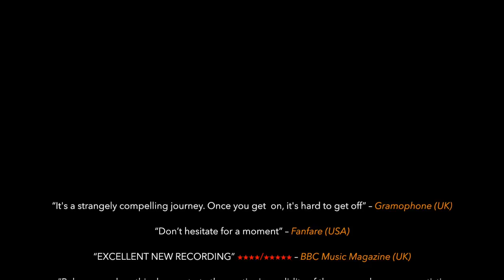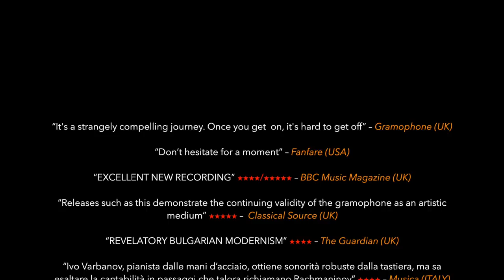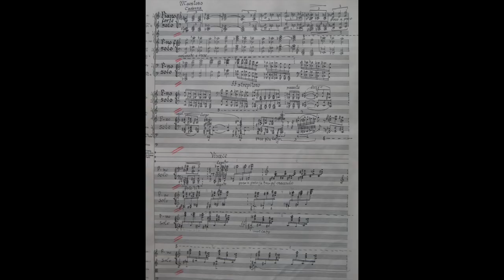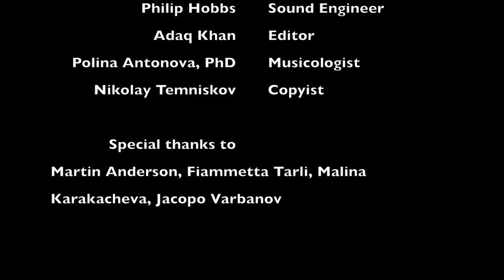Hyperion Recording: Dimitar Nenov Piano Concerto promo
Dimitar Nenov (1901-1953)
Piano Concerto & Ballade No 2
Ivo Varbanov (piano)
Royal Scottish National Orchestra
Emil Tabakov (conductor)

Hyperion Records
Recording released on 2nd June 2017